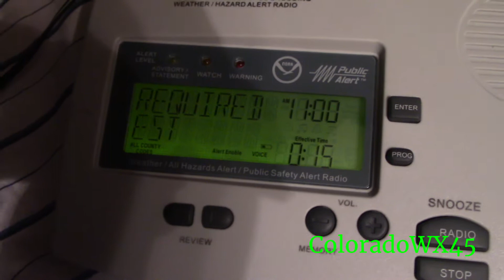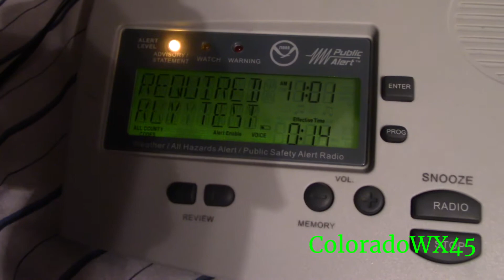7-18-18 Required Weekly Test (EAS #258) - NWS/BRO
During my stay in south Texas, I caught the NWR RWT from WWG34. The Brownsville office appears to use an automated voice for the RWTs, rather than the BOU office which always uses a live voice.